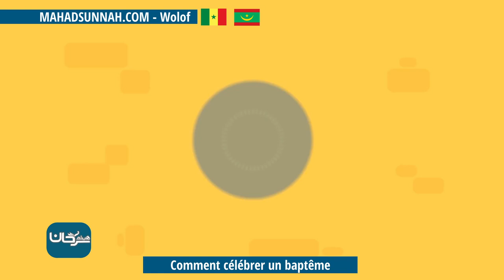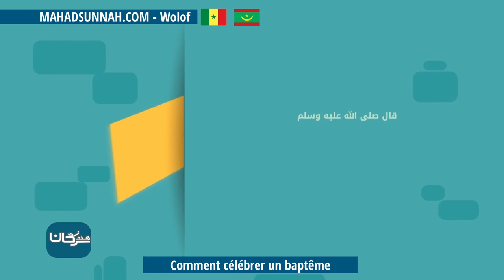Comment célébrer un baptême العقيقة أحكام و شروط